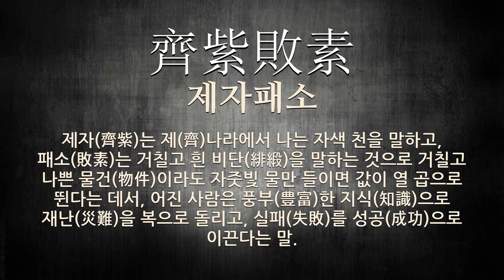자줏빛에 관한 한자어/사자성어 4개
자줏빛에 관한 한자어 및 사자성어를 자세하게 풀이해 드립니다.

[자줏빛에 관한 한자어/사자성어 목록: 4개]
1) 山明水紫(산명수자): 산과 물이 맑고 자줏빛으로 선명하다는 뜻으로, 산수의 경치가 맑고 아름다움을 이르는 말.
2) 山紫水明(산자수명): 산은 자줏빛이고 물은 맑다는 뜻으로, 경치가 아름다움을 이르는 말.
3) 山紫水麗(산자수려): 산은 자줏빛이고 물은 곱다는 뜻으로, 경치가 아름다움을 이르는 말.
4) 齊紫敗素(제자패소): 제자(齊紫)는 제(齊)나라에서 나는 자색 천을 말하고, 패소(敗素)는 거칠고 흰 비단(緋緞)을 말하는 것으로 거칠고 나쁜 물건(物件)이라도 자줏빛 물만 들이면 값이 열 곱으로 뛴다는 데서, 어진 사람은 풍부(豊富)한 지식(知識)으로 재난(災難)을 복으로 돌리고, 실패(失敗)를 성공(成功)으로 이끈다는 말.